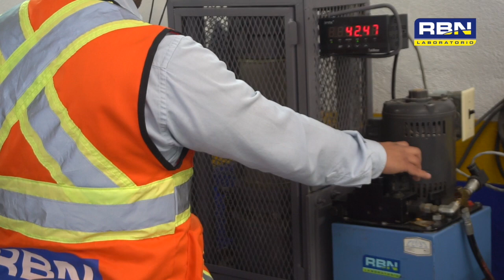Ensayo de Resistencia a la compresion en el concreto